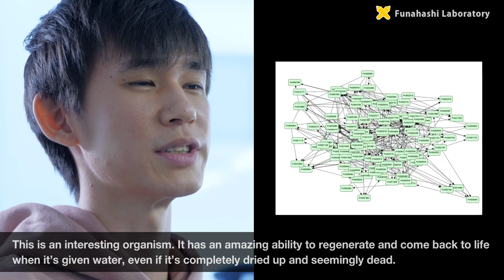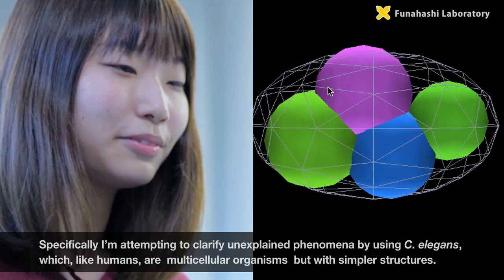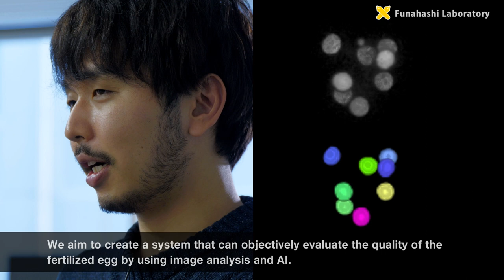Akira Funahashi Laboratory Department of Biosciences and Informatics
For understanding of biological  phenomena through mathematical models, simulations, and quantitative experiments